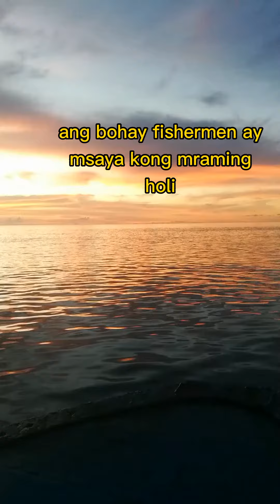magan dang pnahon